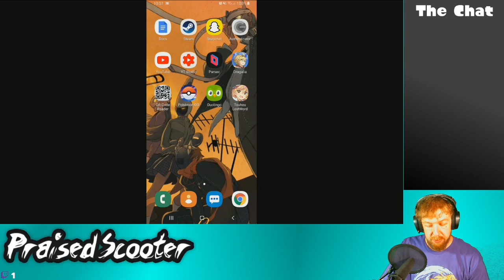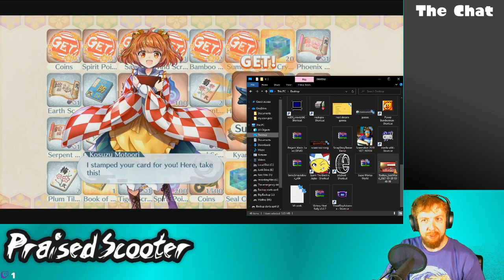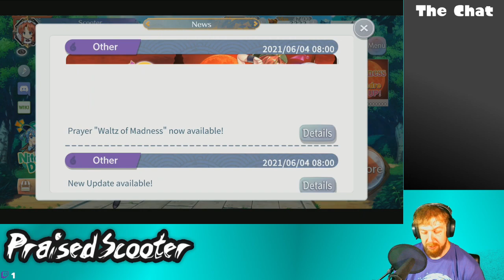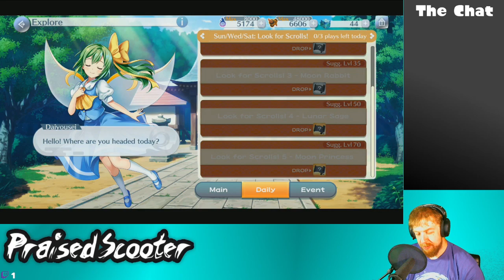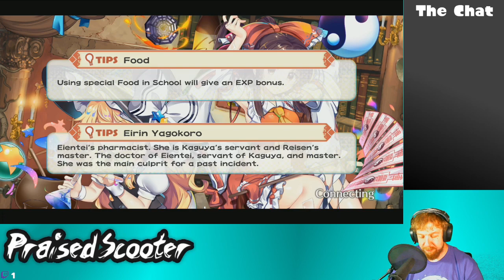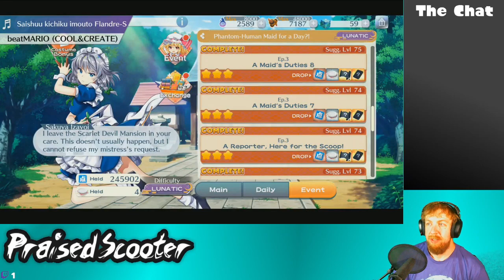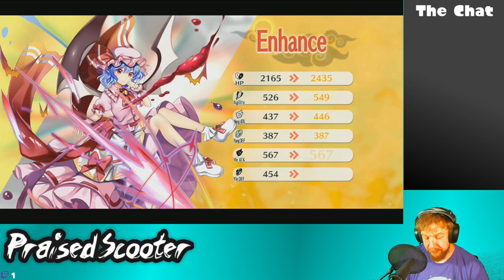Haha, funny bullet hell game - 6/5/2021